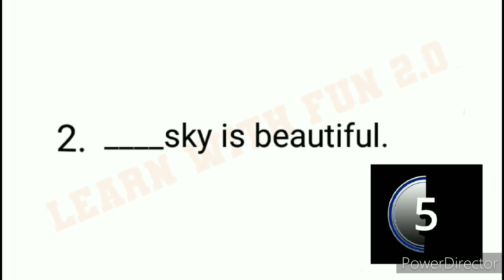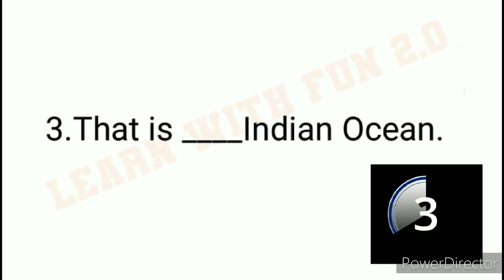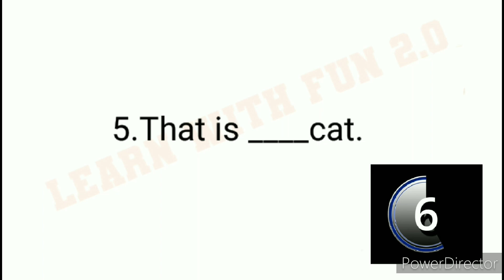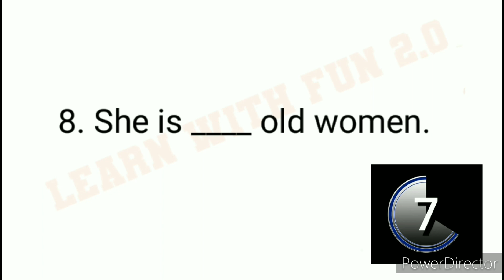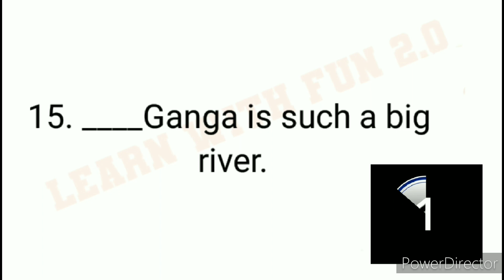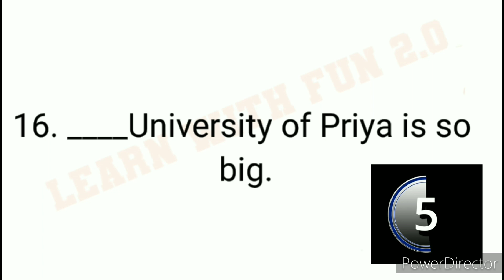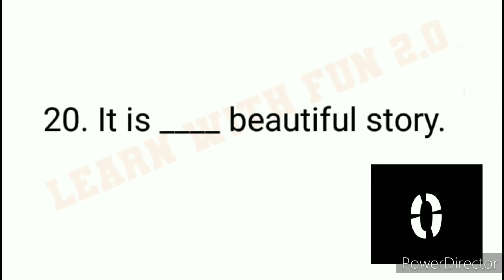Practice set of article (a, an, the) sentences with (a, an, the)... अब confusion नही होगा.....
Hello friends
Aaj is vedio me ham article(a, an, the) ka practice set solve karenge .

Your quries:
Speaking practice
English speaking
Learning english
Learning Grammar
Speaking English
Speaking practice
 EnglishStructure
English phrases
Common English phrases
English sentences
English structure
Phrases
Spoken English
Daily use English vocabulary
Word meaning
Advanced structure
English speaking
Practice spoken English
Advance structure
Advanced English Sentence
Common sentences
English structure
Phrases
Daily use English sentences
Spoken English
Advance Englishstructure